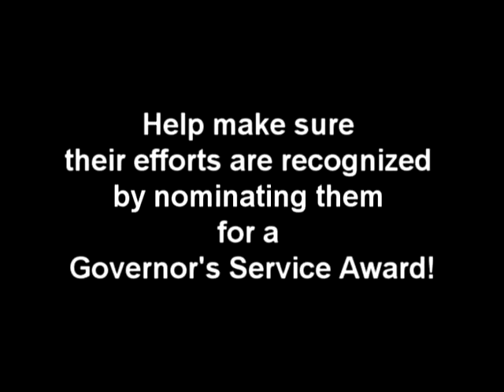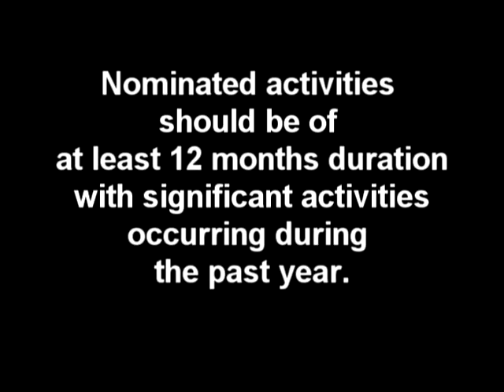GSA promo senior